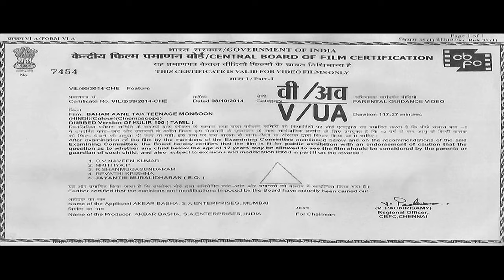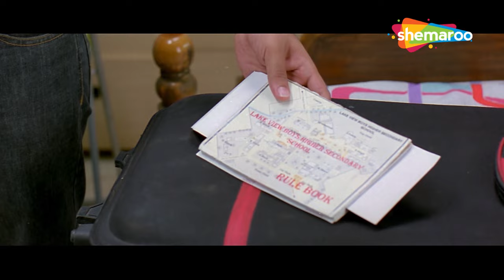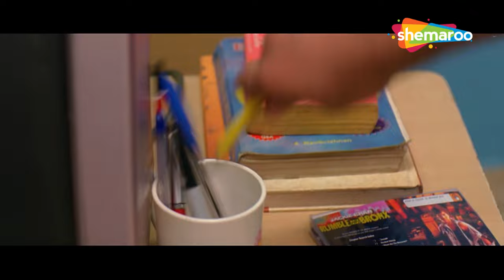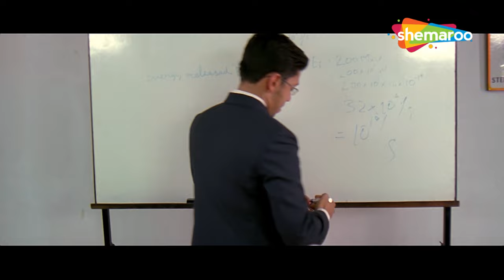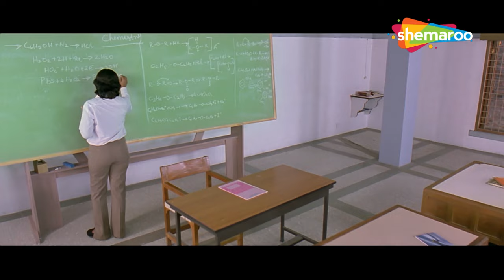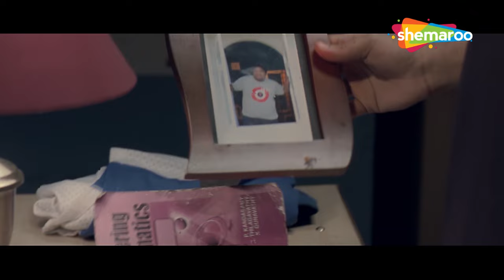बाहर आने तक (HD) - फुल मूवी - संजीव, रिया बामनियाल, थलाइवासल विजय - New South Hindi Dubbed Movies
It is a story revolving around young man named Surya. Surya's mother admits him to an elite school in order to make him a model citizen and separate him from his criminal father. However, circumstances force him to resort to violence. What happens next? Watch the movie to know more. The movie is dubbed version of superhit Tamil movie Kullir 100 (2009).

Movie : Bahar Aane Tak Teenage
YOR – 2004
Star Cast - Sanjeev, Riya Bamniyal, Thalaivasal Vijay, Adithya Menon
Director – Anita Udeep
Producer – Akbar Basha, Anita Udeep
Music Director – Bobo Shashi
Cinematographer –  L. K. Vijay
Lyricist –  Sandeep Nath, Ravi Basnet
Writer - Anita Udeep
Dialogues - B. H. Bukhari
Editor – B. Lenin

Bollywood Comedy
Follow us on: